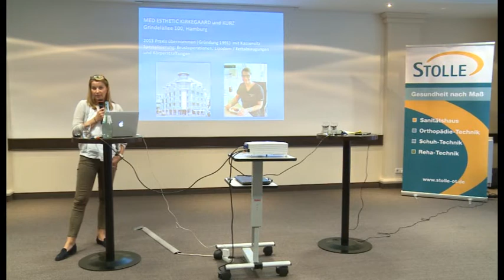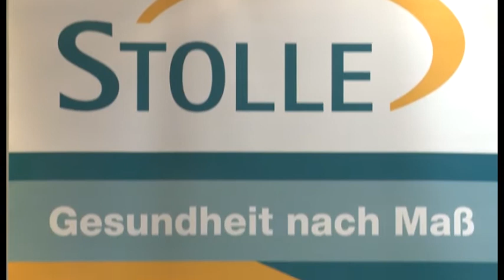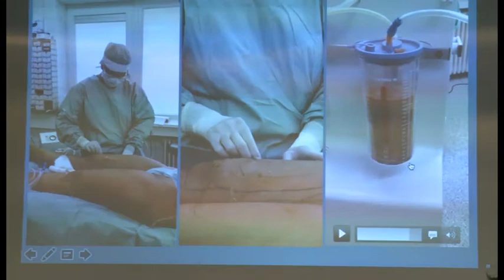Lymph-Event schlägt Alarm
Kassen verweigern Kostenübernahme bei schweren Erkrankungen